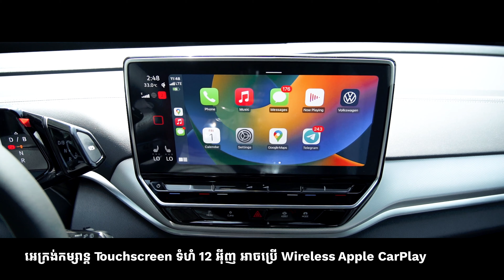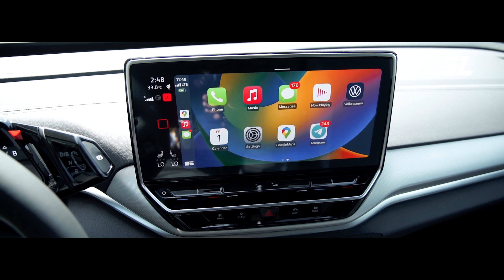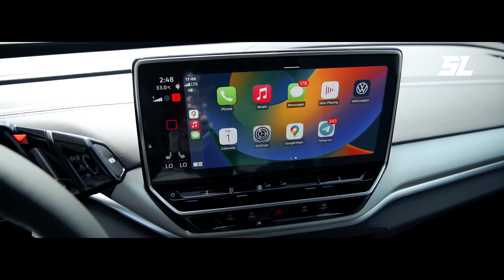Volkswagen ID.4 Crozz ឡានគុណភាពអាល្លឺម៉ង់ Option អេម សាកមួយពេញជិះបាន 600 KM! ឯតម្លៃក៏ទាក់ចិត្តដែរ!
Volkswagen ID.4 Crozz ឆ្នាំ2024 ឡានគុណភាពអាល្លឺម៉ង់! Option អេម! សាកមួយពេញជិះបាន 600 KM! ឯតម្លៃក៏ទាក់ចិត្តដែរ!😳😱🔥

អាចរកទិញបាននៅ No.1 EV
ទំនាក់ទំនង 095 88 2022, 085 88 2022, 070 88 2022, 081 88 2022, 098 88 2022